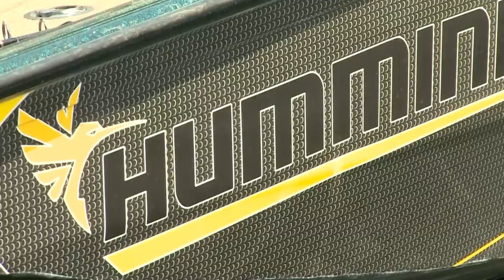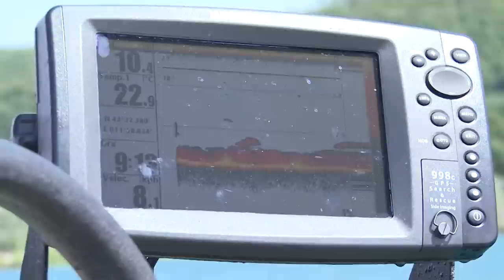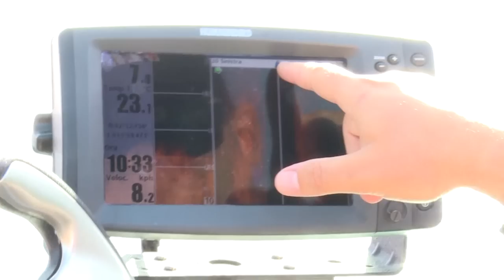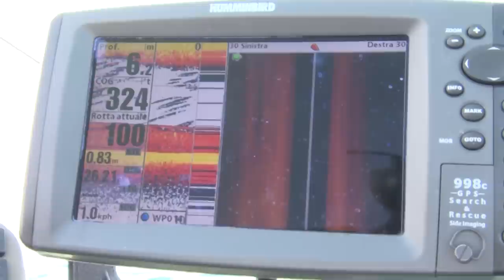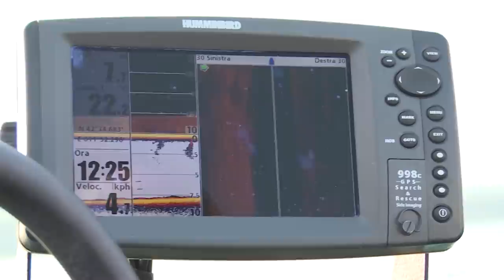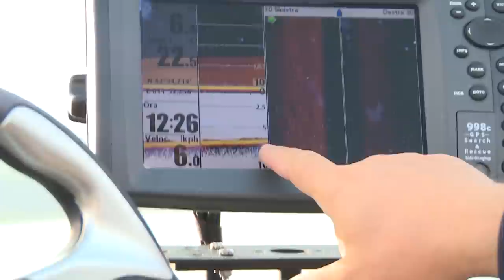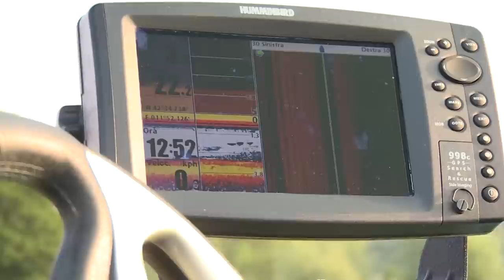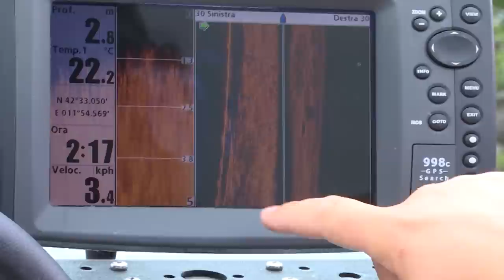Italian Fishing TV - Humminbird - OffShore BassFishing in Bolsena